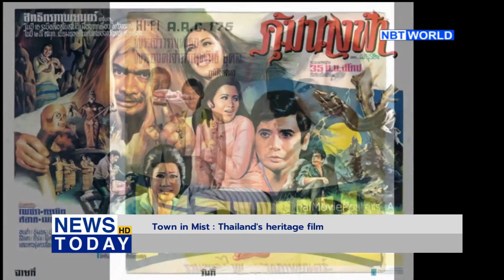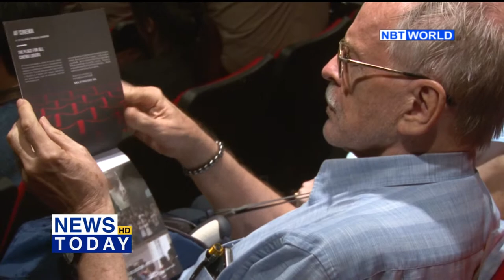Town in Mist: Thailand's heritage film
The Thailand Film Archive and the French Association of Bangkok have held a Francophone Film Festival to present art and culture and celebrate the 40th anniversary of the film, Town in Mist, to remember and honor Albert Camus a Nobel Prize writer.